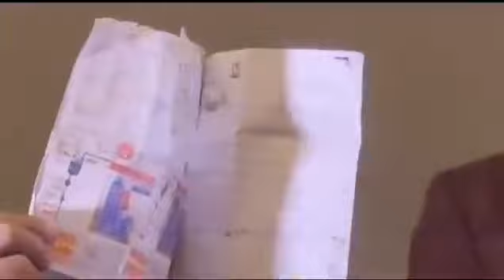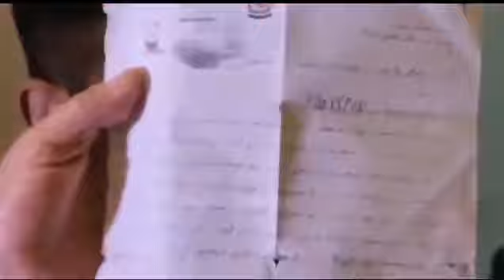آج ہمارے ملک میں ایک ملازم ریٹائرڈ کا یہ حال دیہاڑی دار طبقہ کا کیا حال ہو گا ایک درد بھری داستان